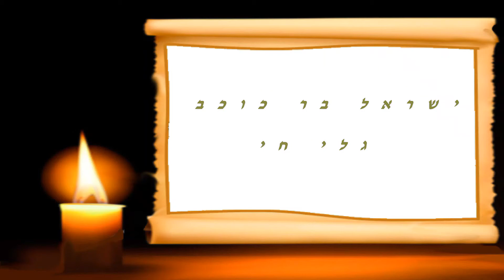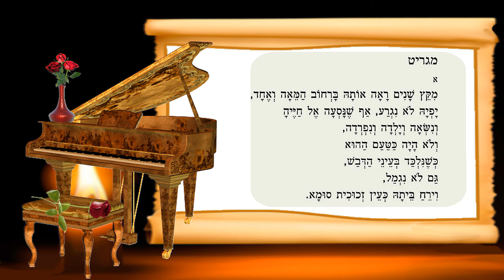"מגריט" - ישראל בר כוכב / גלי חי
מילים: ישראל בר כוכב
לחן: גלי חי
שירה: גלי חי
פסנתר: עומר קרינגל.
צ'לו: מורן צ'סטר
עיבוד: עומר קרינגל
קולות: גלי חי,יניב הורוויץ ועופר פרוינד.
הקלטה ומיקס:עופר פרוינד באולפני "ברדו".
מאסטרינג: ארז כספי באולפני "ברדו"